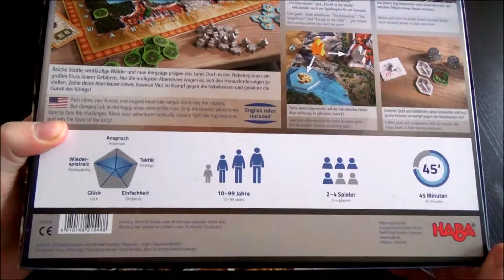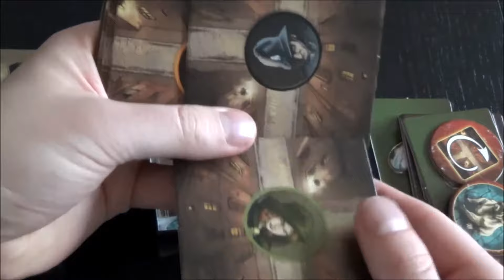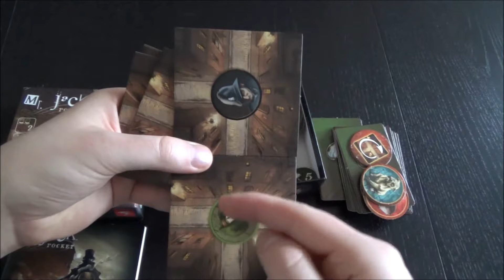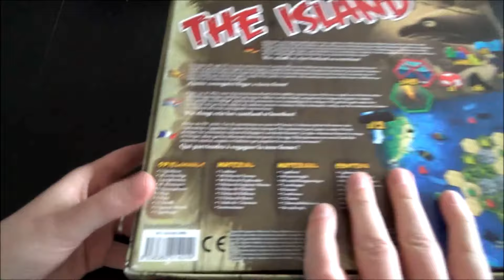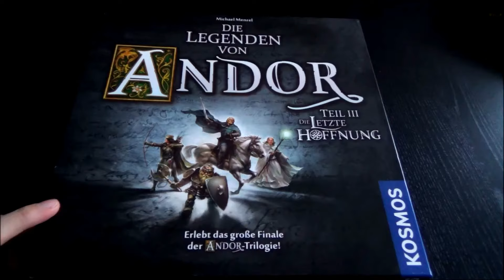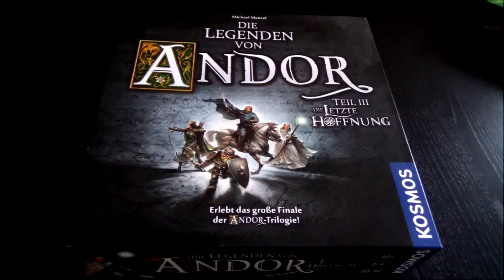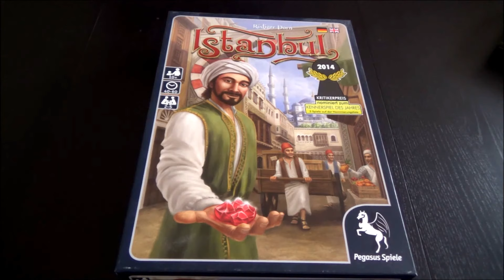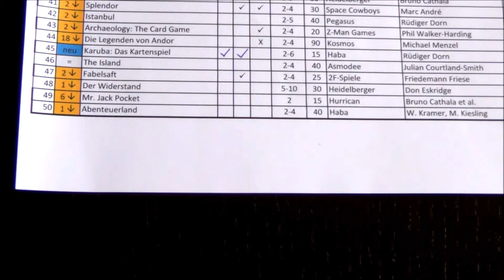Top 100 beste Brettspiele: Platz 50-41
Wir starten in die zweite Hälfte meiner Top 100 der besten Brettspiele & Kartenspiele aller Zeiten. Heute geht es um Deduktion, Abenteuer und leichte Strategiespiele.

 ▶ Findest du meine Videos informativ und/oder unterhaltsam? Dann freue mich über dein Like, Kommentar oder Abo!